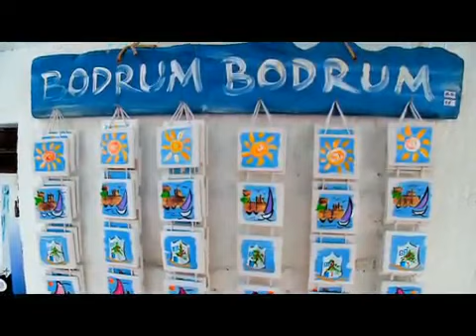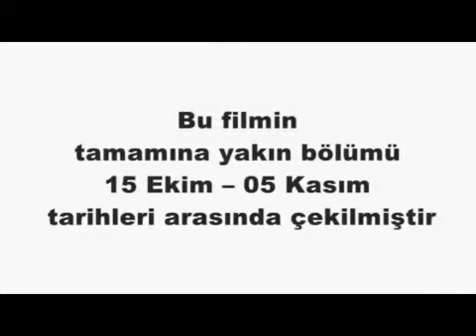Bodrum Otelleri Erken Rezervasyon Ofisi ✅ 444 0 644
✅ Bodrum Otelleri Erken Rezervasyon
✅ Erken Rezervasyon
Erken rezervasyon ile tatile çıkın, kârlı çıkın. Jolly’nin erken rezervasyon fırsatları ile avantajlı bir tatil yaparken gözde tatil bölgelerinde, birbirinden konforlu otellerde konaklama imkanı bulacaksınız. Tatile çıkmak için son dakikayı beklemeden, kampanyalı dönemlerde uygun fiyatlardan yararlanarak ekonomik bir tatil yapabilirsiniz. Sezon fiyatlarının altında, indirimli fiyatlarla erken rezervasyonunuzu yaptırabilir, istediğiniz otelde konaklarken size özel avantajlardan yararlanabilirsiniz. Ödeme kolaylıkları ve kredi kartına 9 taksit fırsatı imkanı bulabilir, iptal güvencesi ile tatilinizi konforlu ve huzurlu bir şekilde geçirebilirsiniz.
Hesaplı tatil isteyenler, bütçesini düşünenler ve tatilin tadını avantajlarla çıkarmak isteyenler için cazip fiyatlarla erken rezervasyonla yola çıkmak her zaman iyi bir fikirdir.
✅ Erken Rezervasyon Nedir?
Tatile çıkmadan önce yanımızda götüreceklerimiz, gideceğimiz bölgede göreceğimiz yerler ve daha birçok detayı en ince ayrıntısına kadar planlarız. Ama çoğu kez kararsız kalır, fikir değiştirir ya da tam emin olamaz ve otel seçimini ile otel rezervasyon işlemlerimizi son ana bırakırız. Böylece aslında çok daha uygun fiyatlara kalabileceğimiz yerler bize yüksek fiyatlı gözükür ve biz içimizin sinmediği bir oteli tercih etmek durumunda kalırız. İşte erken rezervasyon tam olarak bizi, düşlediğimiz tatile çıkaran en kestirme yoldur.
Erken rezervasyon, tatilini uyguna getirmek isteyenler için en iyi yöntem olarak biliniyor. Sezon başlamadan sizi düşünerek hazırlanan kampanyalar ile erken rezervasyonunuzu yaptırabilir, fırsatlardan faydalanabilir ve tatilinizi geç olmadan planlayabilirsiniz. Erken rezervasyon ile avantajlı fiyatlar ve ödeme seçeneklerine ulaşabilir, ister yaz ister kış tatilinizi ekonomik fiyatlarla yapabilirsiniz. Bayram tatili ve yılbaşı dönemleri gibi yoğunluk gösteren zamanlarda da  yer sıkıntısı çekmeden uygun fiyatlı bir tatil planlayabilirsiniz.
Bodrum, Antalya, Çeşme, Alanya, Fethiye ve Türkiye’nin birçok popüler tatil cenneti, erken rezervasyon otelleri ile misafirlerini ağırlıyor. Hayalinizdeki tatil Ege'nin incisi Bodrum Otelleri’nden biriyse ya da kendine has güzellikteki Alaçatı Otelleri size göreyse erken rezervasyon fırsatlarını mutlaka takip etmelisiniz. Erken rezervasyon ile her şey dahil Antalya Otelleri'nde veya Belek Otelleri'nde uygun fiyatlı tatil yapabilir, deluxe Alanya Otelleri'nde konaklayabilir ya da tatil cennetleri Çeşme, Kaş ve Fethiye pansiyonlarında keyif sürebilirsiniz. Yazın tatil tercihiniz turistlerin de uğrak noktası olan Kuşadası Otelleri ya da Kemer Otelleri de olabilir. Siz yeter ki nerede tatil yapmak istediğinizi belirleyin.
Yurt içi otelleri kadar Kıbrıs Otelleri de erken rezervasyon fırsatları ile uygun fiyatlarda tatil severler için hizmet veriyor. Ultra her şey dahil ya da sanatçılı Kıbrıs otelleri gibi farklı konseptlerdeki otellerden dilediğinizi tercih edebilirsiniz. Muhteşem denizi, doğal güzellikleri, eğlenceli gece hayatı ve özel dönemler için hazırlanan tematik programları ile Kıbrıs otelleri her zaman tatilin gözdesi oluyor. Kıbrıs tatili için bütçesini düşünen tatilseverlere özel fiyatlar ise Jolly'nin erken rezervasyonları da sizi bekliyor.
✅ Nasıl Erken Rezervasyon Yaptırabilirim?
Dilediğiniz tatili dilediğiniz yerde yapabilme özgürlüğünü erken rezervasyon ile yaşayın. Farklı konseptlerde tatil yapmak isteyenler erken rezervasyonunu yaptırarak fırsatlardan yararlanabilir. Yeni evli çiftler için balayı otelleri, çocuklu aileler için aquaparklı oteller, minik dostlarını unutmayanlar için evcil hayvan dostu oteller, şehrin kalbinden kopamayanlar için şehir otelleri, kışın tatil sevenlere kayak otelleri, yenilenip arınmak isteyenlere termal ve spa otelleri tüm konforu ve huzuruyla sizleri bekliyor.
Erken rezervasyon ile uzun zamandır arzuladığınız tatili yapmak için yüzlerce seçkin otel arasından size uygun olanı seçin ve tatilinize hazırlanın. Özel olarak geliştirilmiş algoritma sayesinde size uygun otelleri arama kriterlerinize göre keşfedebilir ve dilediğiniz oteli bir tıkla satın alabilirsiniz. Fiyat, oda tipi ve konaklama süresi gibi tercihlerinizi belirledikten sonra ödeme ekranında detaylı bilgileri görebilirsiniz.
✅ Erken Rezervasyon Dönemi
Erken rezervasyonlar belirli dönemlerde açılıyor ve tatile çıkmak isteyenler için avantajlı fiyatlara sahip oluyor. Yaz tatili için her yıl kasım ve aralık aylarında başlayan bu dönem, yaz sezonunun başına kadar devam ediyor. Eğer yaz tatilinizi indirimli oteller ile planlamak istiyorsanız yaz sezonundan birkaç ay önce başlayan ilk erken rezervasyon dönemini kaçırmayın.